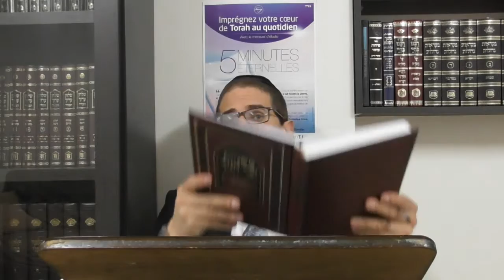Baba Kama - Perek 7 Mishna 5 - 20 Adar2 5776